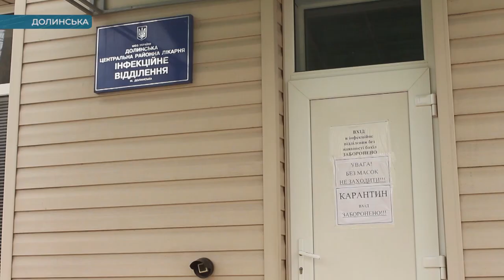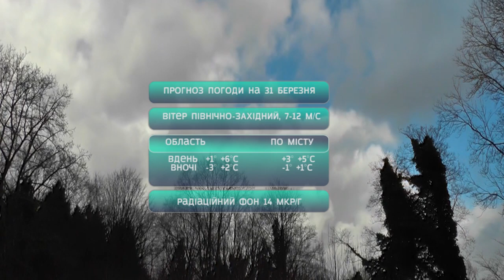Головні новини Кіровоградщини | 30 березня 2020 року | телеканал Вітер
У випуску:

* Четверо чоловіків і одна жінка захворіли коронавірусом КОВІД-19 на Кіровоградщині;
* Чотири маршрути громадського транспорту в Кропивницькому щонайменше на два тижні припинили роботу. Водії маршруток планують звільнятися;
* Тимчасові пункти прийому хворих на коронавірус облаштували у госпітальних базах Кіровоградської області;
* Через карантин школярам продовжили навчальний рік до першого липня;
* Надзвичайники Смолінської селищної ради показали як гинуть тварини від спалення стерні;
* У Кропивницькому маленьке курча потоваришувало з трьома котами а у Гайвороні висадили алею сакур;